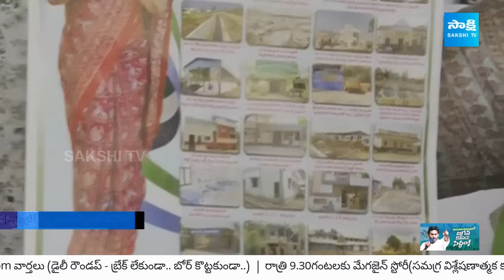Minister Roja On Her Hat-trick Win and Excellent Comments about CM Jagan | Today's Leader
రోజా హ్యాట్రిక్!
వన్స్ మోర్ జగన్
Video Description:
Minister Roja's hat-trick win is indeed a significant accomplishment. It speaks volumes about her ability to connect with her constituents and deliver on her promises effectively. Winning three consecutive terms demonstrates not only her popularity but also the trust people have in her leadership. It would be interesting to delve into the factors contributing to her success, such as her policies, charisma, and engagement with the community. Overall, it's a noteworthy achievement worth celebrating.